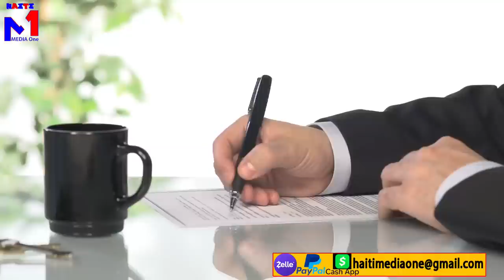Yo fouke komisè Lafontant nan vann jistis, li fè pil dola vèt mezanmi, nèg yo mechan